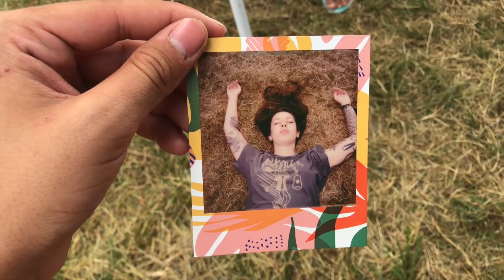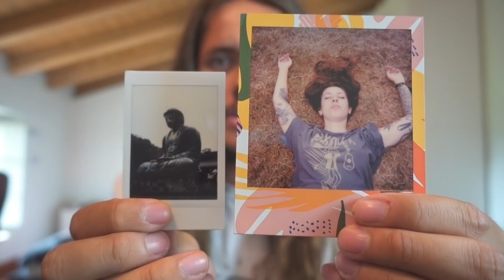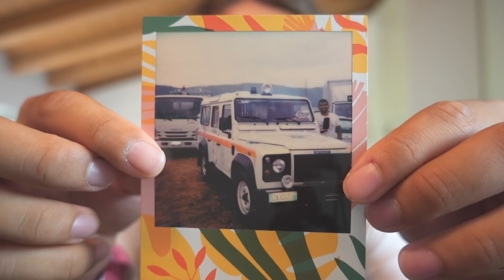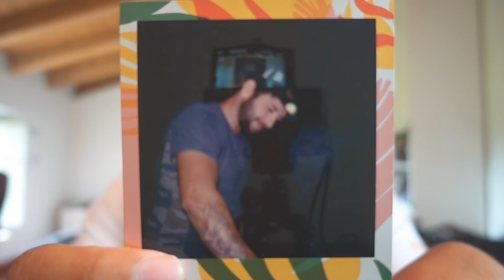le polaroid più belle